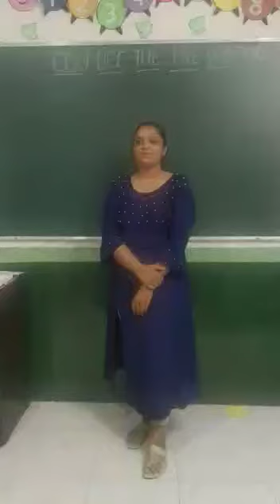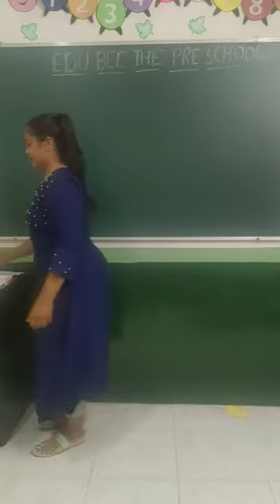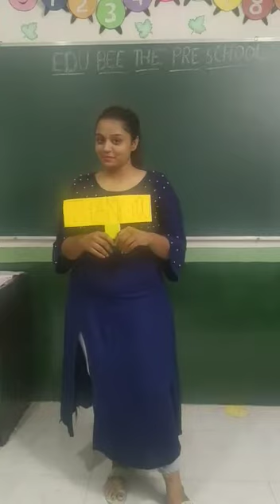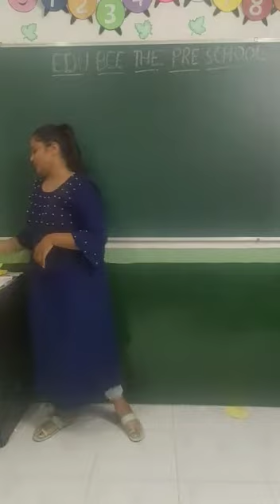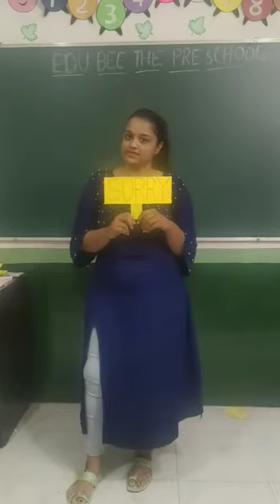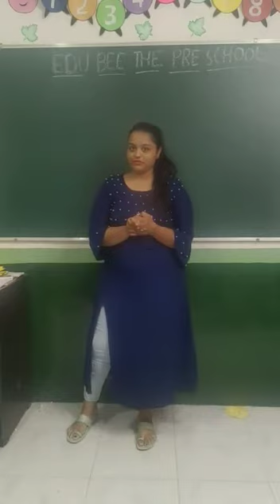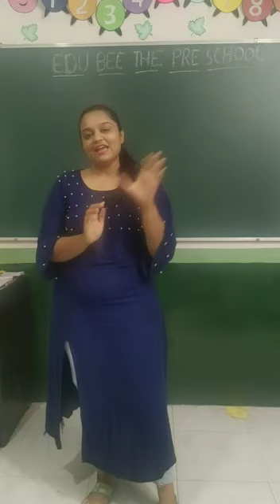22 June 2020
Video from jagruti agarwal